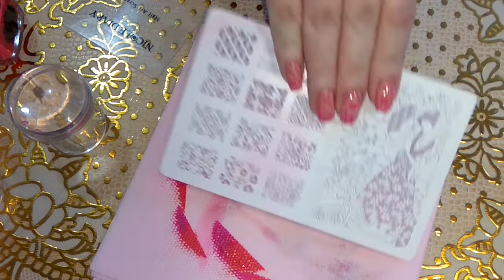Маникюр с градиентом и стемпингом: Выпуск #8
Сегодня у нас новый маникюр! Смотрим :)